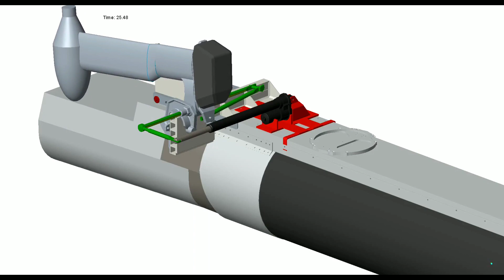Steering and linear actuator working